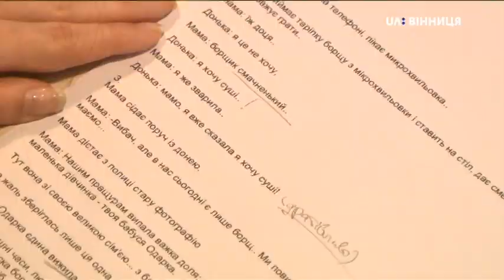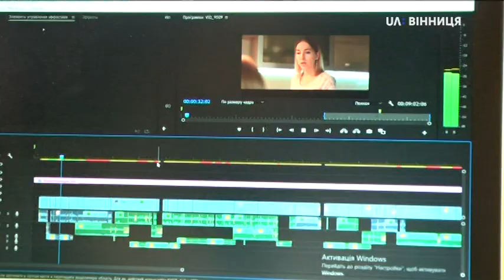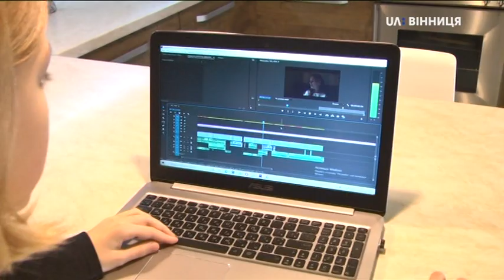26.11.2020. Сім'я з Вінниці створила фільм про Голодомор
Влітку не поїхали на море, а за ці гроші відзняли короткометражний фільм про голодомор в Україні. Це про багатодітну родину Білоножків із Вінниці. Батьки й діти були за акторів, сценаристів, режисерів, монтажерів і продюсерів. Дісталась роль і трирічному Михайлику. Що з того вийшло? - дивіться у матеріалі Ірини Хоходри.